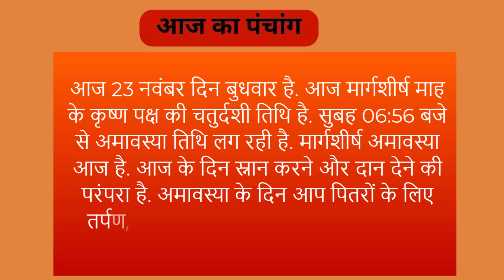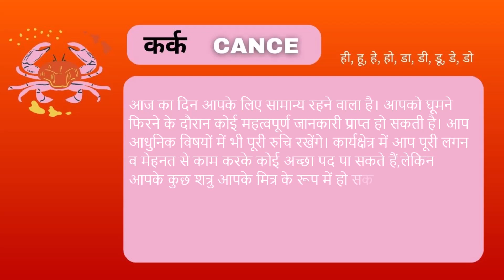Kark rashi November 2022 | Aaj ka rashifal |Cancer November 2022 | 23 Nov 2022